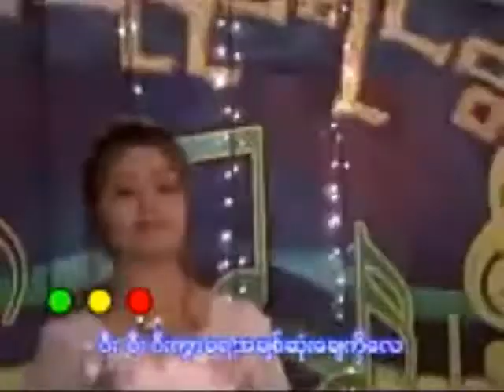ျပိဳင္ေညာင္တန္းကေစာင့္နိန္ေမ ေတး ဆို ညွာစိမ္းခိုင္ ေတာင္းဆိူသူ ေဝေဝ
ျပိဳင္ေညာင္တန္းကေစာင့္နိန္ေမ
  ေတး ဆို - ညွာစိမ္းခိုင္
 ေတာင္းဆိူသူ ေဝေဝ